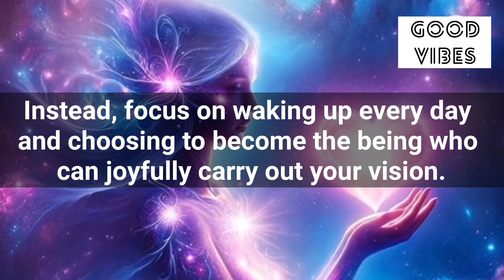🧚222🌈Your Angel Is Asking You Not To Ignore This Lucky Message🦋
Stay positive✨
Stay happy😊

Thanks
Shilpa Pabla